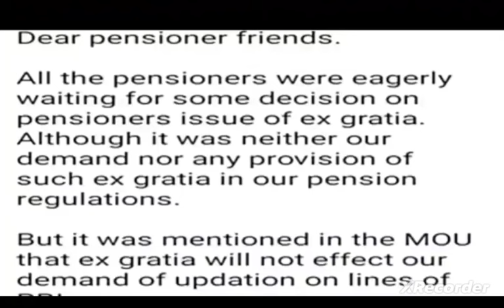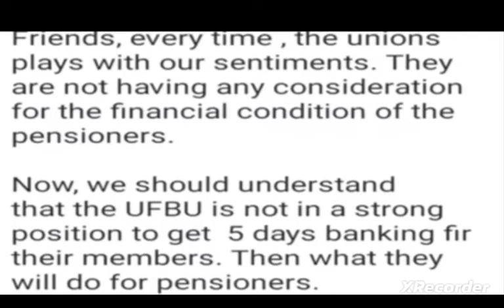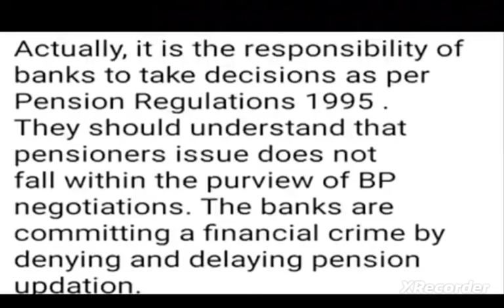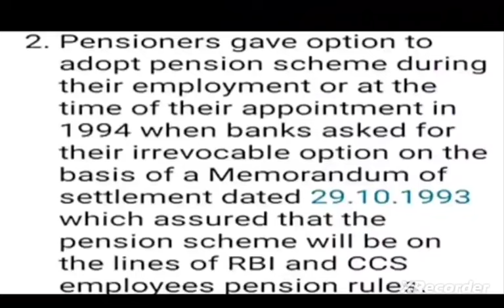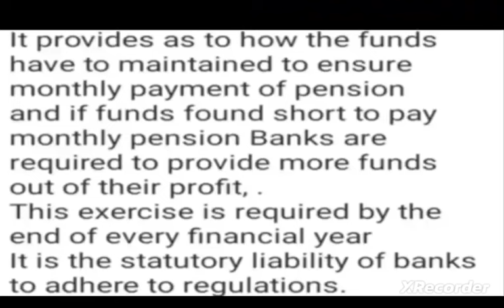Bank pensioners -- My last Video I Finish